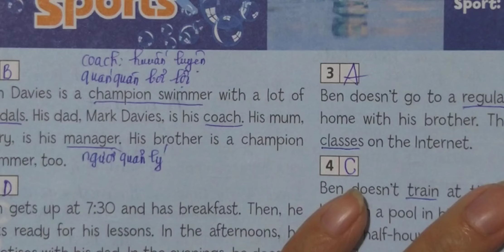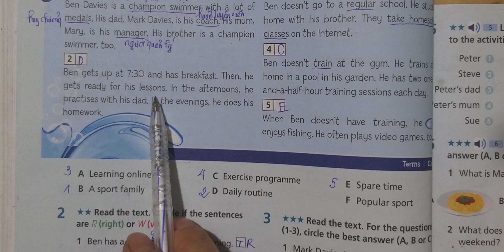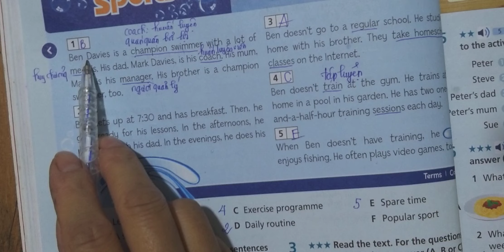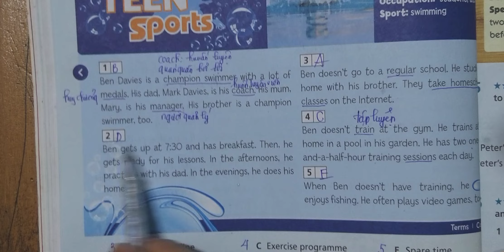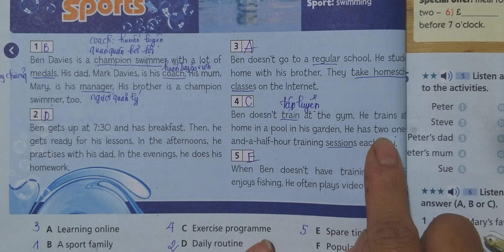Tiếng Anh 6 Right On (WorkBook) Skills Practice B (Bài 1,2,3 Trang 36)